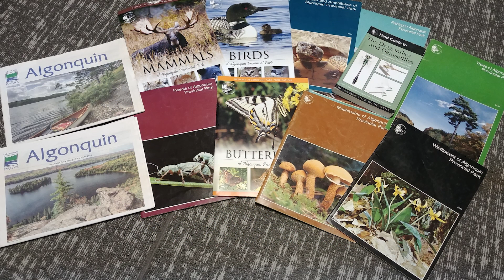Birds of Algonquin Park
Many bird species call Algonquin their home or use the park as a migration stop over. Here are some of the more common species that could be seen in the park.